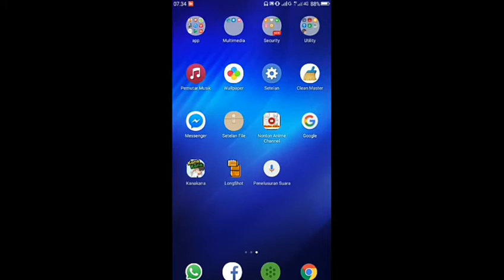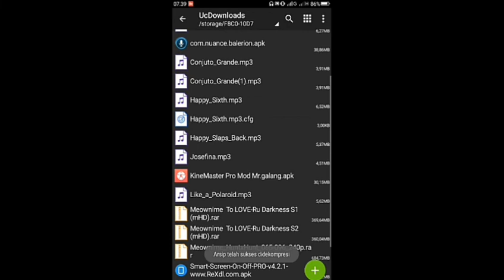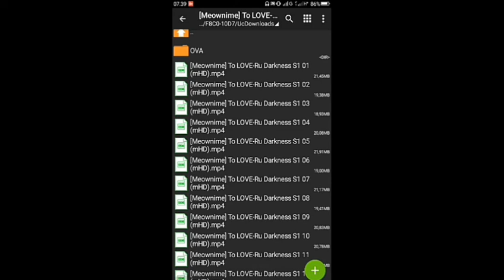Cara ekstrak file rar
Selamat datang di channel lebah

Pada video ini kita akan belajar cara ekstrak file rar dengan mudah yang bisa kalian lihat di video ini
cara ekstrak file rar cara ekstrak file

Selamat belajar